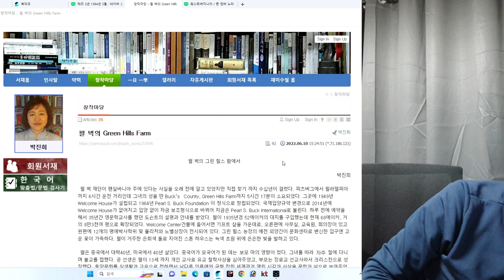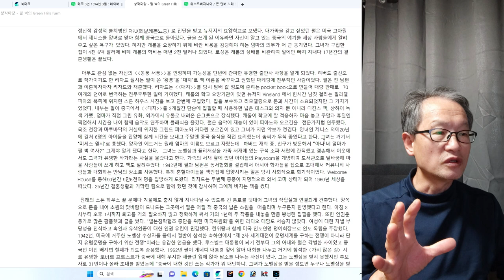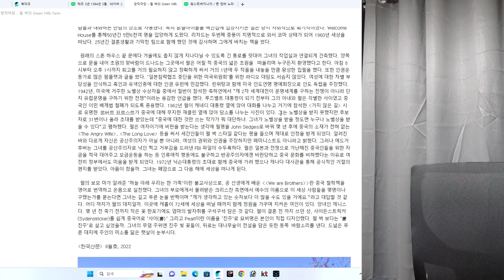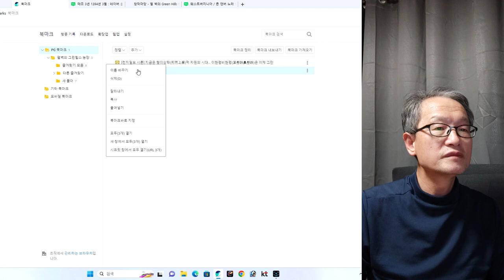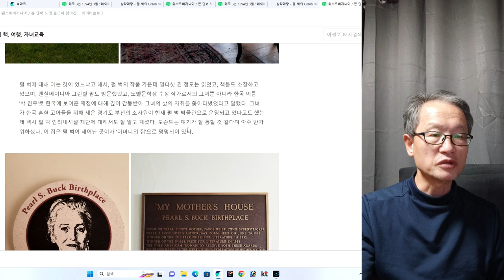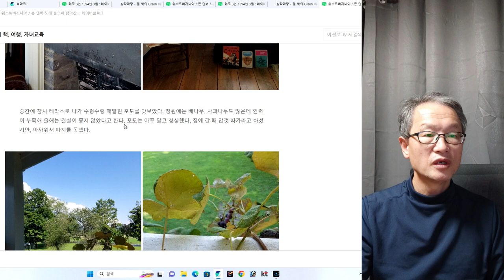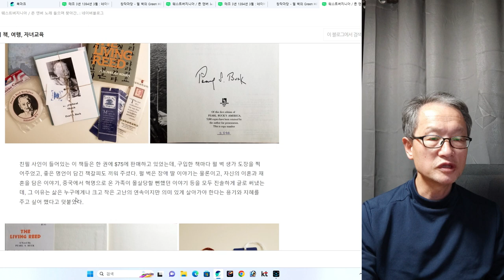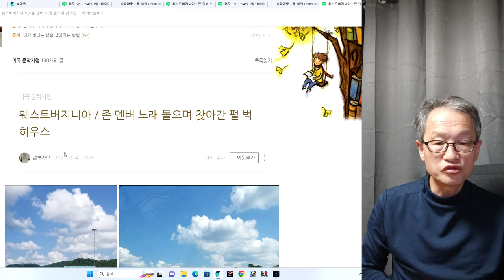인간탐구 펄벅 3회펄벅의 자취를 찾아서 펄벅 4회는 다음주에 녹화 예정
다음 주 녹화 예정 ---펄벅 4회 그리고 미래학자 엘빈토플러에 관해서 올립니다.